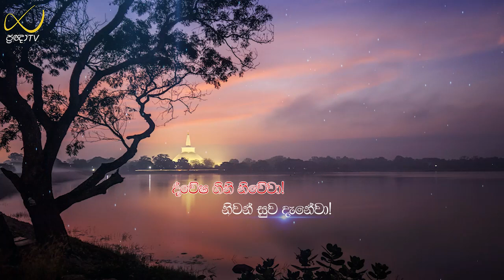Pragna TV | Ven Tambuttegama Neegrodhawansha thero | 2023-07-03 | 10:05AM telecast